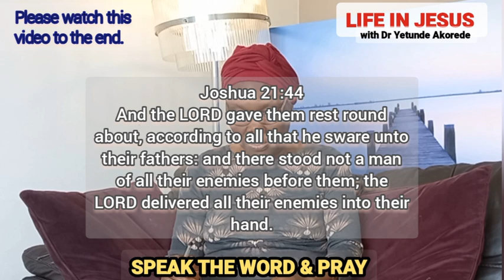You Deserve Peace of Mind | Dr Yetunde Akorede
This sermon teaches how to have peace of mind and rest all around our life.
God wants to deliver us from satanic oppression of all kinds but we must not be careless about how to ask God in prayer.

This channel is to encourage, build people's faith, and teach how to have victory over Challenges and Life issues through
to the Lord God in the name of Jesus by the Holy Spirit.

Drop your Prayer requests on this Whatsapp number below, and ask questions on topics you'll like me to discuss on the channel.

Stay blessed.
Dr Yetunde Akorede